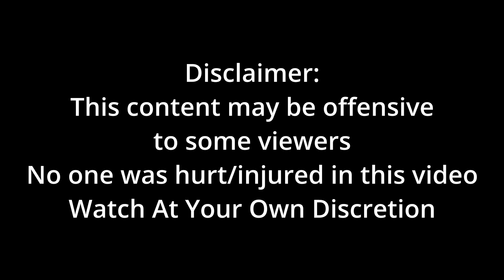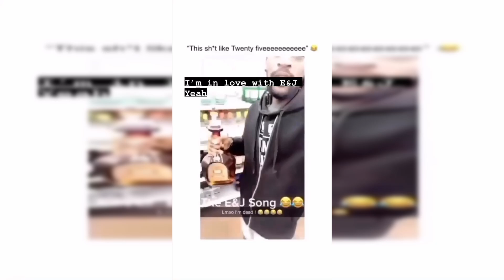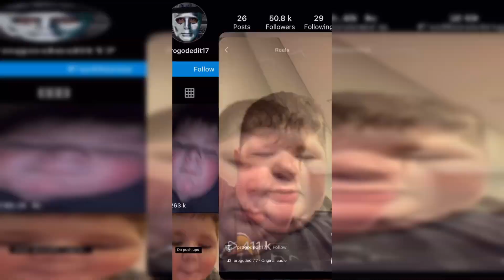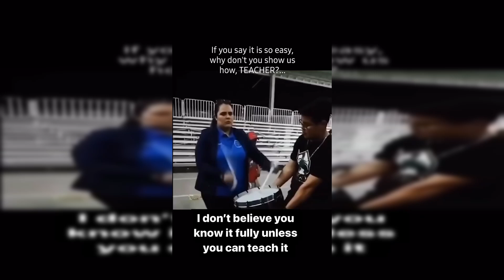Jeep Has Nothing On This Guy | Try Not To Laugh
Funniest videos on the internet